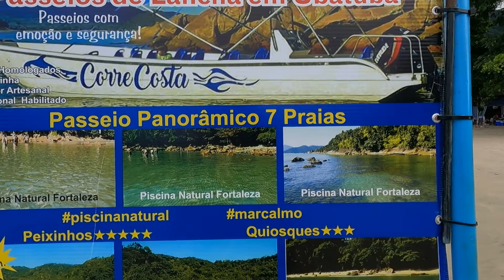✅ PRAIA DO COSTA UBATUBA/SP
Pessoal viajantes do Brasil e do Mundo. hoje iremos apresentar a vocês a Praia do Costa que fica localizado na Cidade de Ubatuba/SP um lugar apaixonante é lindo nesse dia por força da natureza pegamos o dia com Sol entre nuvens🌤 mais não poderiamos mesmo assim de apresentar a vocês essa maravilha🐳
Existe 2 formas de chegar na Praia do Costa ou chamada também de Praia Deserta o acesso principal da Praia do Costa é pela Av. Uniflora, mesmo trajeto para a praia da Fortaleza. A entrada Praia do Costa é de fácil localização e fica na altura do KM 73 da Rio x Santos. A praia fica distante cerca de 5 km distante desse acesso.
E existe uma outra forma que foi a que escolhemos devido o acesso estar bem perigoso por ter chovido a noite toda, pois existe uma trilha de terra ate a chegada da praia porém fomos ate a Praia do Lázaro onde contratamos um barco pagamos 60,00 por pessoa vamos deixar abaixo o contato desse pessoal que nós levou ate a Praia do Costa.

Bom Passeio ! Divirta-se ⚓